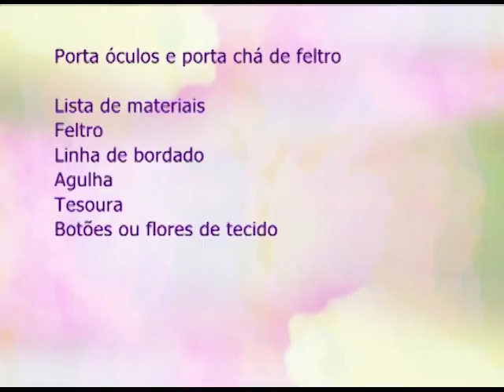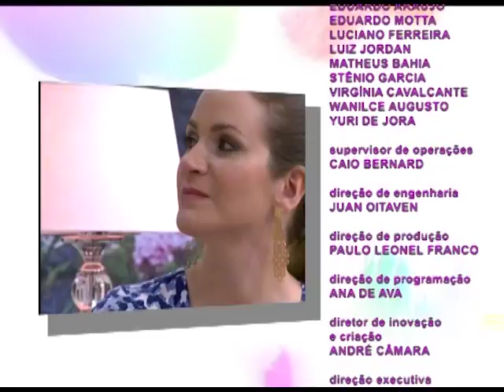Espaço Feminino - Cuidados no inicio da gestação